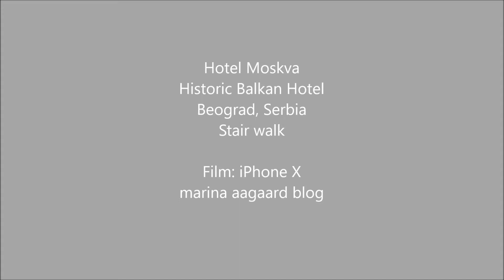Moskva Hotel Beograd Serbia | Stair walking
A trip down memory lane. A quick walk into the lobby and up the stairs (only five floors) of historic Hotel Moskva, a four-star hotel in Belgrade, one of the oldest currently operating in Serbia. Beautiful marble staircase with thick, soft red and golden carpets - very hotel'ish.

Hotel Moskva has had more than 36 million visitors in the past 100 years (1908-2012, Wikipedia) including a.o. inventors Mikhail Kalashnikov, Nikola Tesla, Mihajlo Pupin, Thomas Edison and Albert Einstein, chess players Anatoly Karpov, Garry Kasparov, athletes Carl Lewis, Jose Mourinho, Vujadin Boskov, Luís Figo, Novak Djokovic, Michael Jordan, Kyrie Irving, Tiger Woods, actors Robert De Niro, Kirk Douglas, Milla Jovovich, Jack Nicholson, Michael Douglas, Julia Roberts, Alain Delon, Tom Hanks, Audrey Hepburn, Pierce Brosnan, producers like Alfred Hitchcock, Roman Polanski, Miloš Forman, Woody Allen, Martin Scorsese, Emir Kusturica, Jean-Luc Godard, politicians Rajiv Gandhi, Yasser Arafat, Indira Gandhi, Muammar al-Gaddafi, Richard Nixon and others, singers and tenors like Luciano Pavarotti, Yves Montand, Ray Charles, Bob Geldof, Serge Gainsbourg, Louis Armstrong, Frank Sinatra, writers Orson Welles, Jean-Paul Sartre, Samuel Beckett, and Albert Camus.